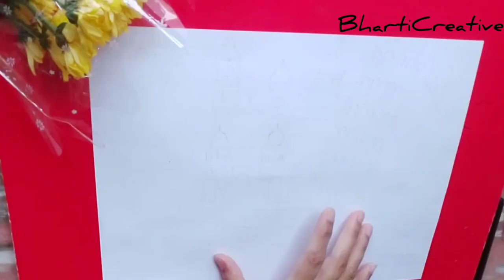Poster on World Tourism Day🌍world Tourism day drawing🌍how to draw world Tourism day🌍BhartiCreative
Poster on World Tourism Day🌍world Tourism day easy drawing🌍how to draw world Tourism day🌍BhartiCreative#BhartiCreative

hello friends

drawing tutorial
easy drawing for
world Tourism day poster drawing tutorial
how to draw Tourism day

🙏💞 THANKU FOR WATCHING AND KEEP SUPPORT ALWAYS 🙏💞🙏💞